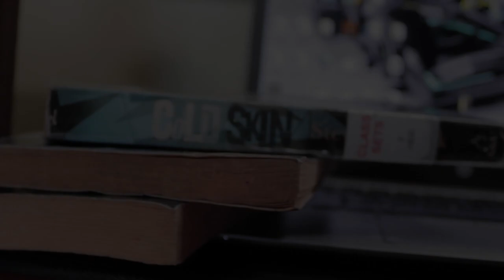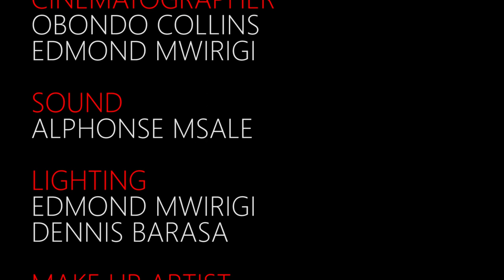SHAMSA'S FINAL HALCYON SHORT FILM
EDUCATES US ON PEOPLE WITH AUTISM AND ASPERGERS SYNDROME. WE SHOULD UNDERSTAND PEOPLE WITH SUCH CONDITIONS IN OUR SOCIETY.